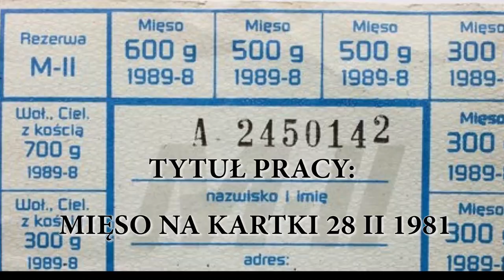Patria Nostra 7 -- Kartki na Mięso